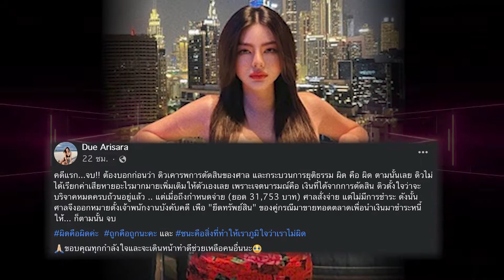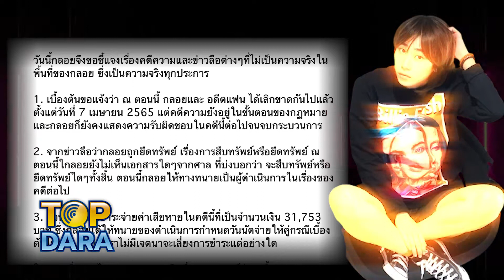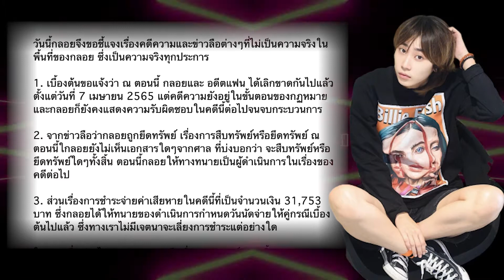"กลอยใจ"ขอโทษ"ดิว อริสรา"ชี้แจง ข่าวลือถูกยึดทรัพย์ ดาราสาว ตอกกลับ ปาด้วยหลักฐาน| TOP DARA